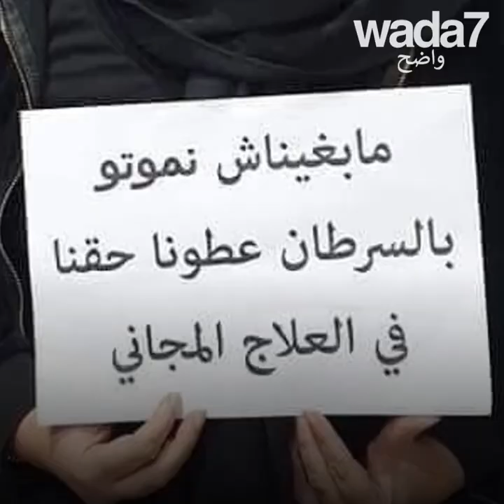"ما بغيناش نموتو بالسرطان": حملةٌ أطلقتها مغربيات👏🏻❤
"ما بغيناش نموتو بالسرطان": حملةٌ أطلقتها مناضلاتٌ مغربيات... هل سيُسمَع صوتهنّ؟ 👏🏻❤🎗